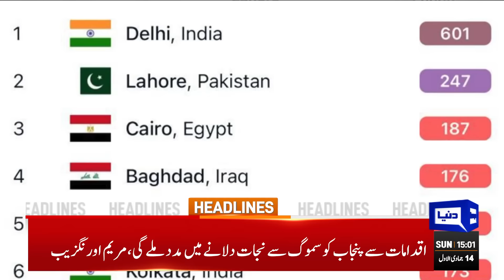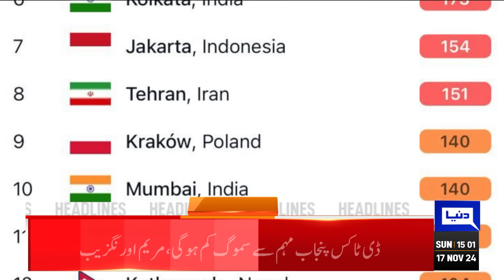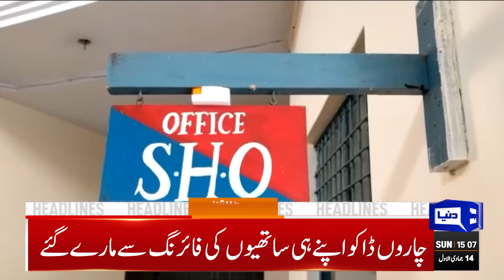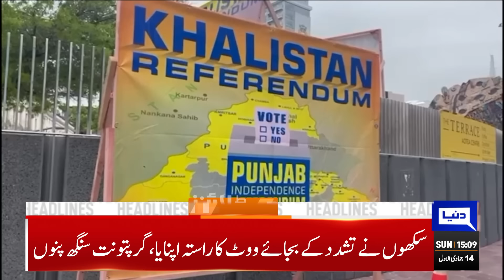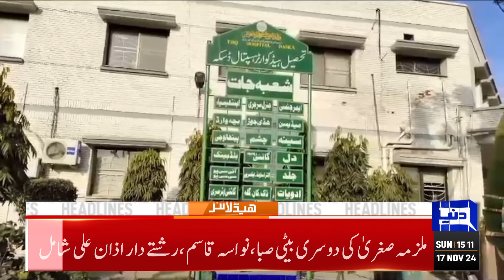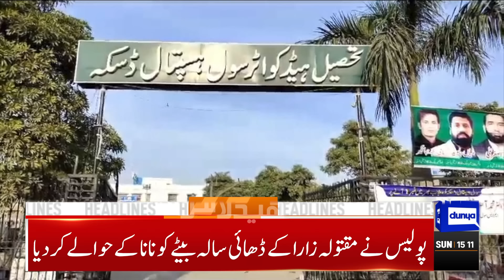Smog Alert Lifted | Winds Bring Relief | Air Quality | Smog Crisis 3PM Headlines | Artificial Rain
Dunya news Headlines 3:00Pm | 17Nov 2024

Six terrorists killed, seven soldiers martyred in Kalat district: ISPR

Adnan Siddiqui meets King Charles III at Buckingham Palace

KP CM Gandapur calls party meeting to discuss strategy on Nov 24 protest

Judicial affairs Pakistan's internal matter: UK

Lockdown in Lahore and Multan as govt declares 'all-out war' against smog

Champions Trophy: 'Recalcitrant' India offers compensatory amount to ICC

Smog situation in Punjab improves, Lahore becomes second most polluted city in world